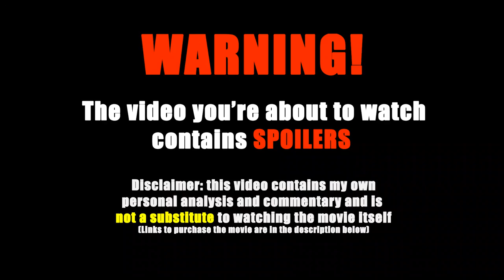His SADNESS goes AWAY after SHE does THIS - Movie Recaps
Movie:
Mardi Gras: Spring Break (2011)
Summary
Three sad college friends hope that partying in New Orleans for Mardi Gras will boost their spirits.

Flix Recap